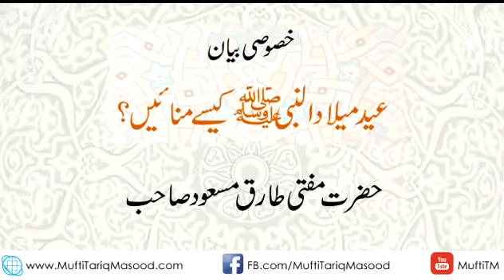Eid Milad un Nabi kese Manain Video by Mufti Tariq Masood Sahab Juma Bayan 2015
┣━━━● BEHATAREEN
┣ ● TILAWAT

  ✿ ⚃➠ Topic : Eid Milad un Nabi kese Manain Video by Mufti Tariq Masood Sahab Juma Bayan 2015

📌📌Most Important📌📌

💕Bahut khubsurat bayaan sune AmaL karen or Aage bhi share karen💕

🛎 Don't miss share with other's 🛎

Request 👉🏻 plz must Listen & Share